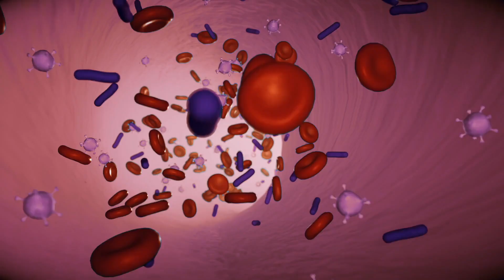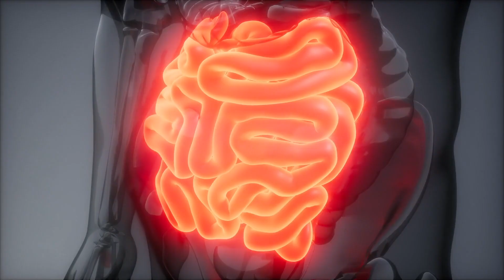How Autism and the Microbiome May Be Connected - The Gut-Brain Link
Recent studies have shown that there may be a connection between the diversity and composition of gut bacteria and the development of autism. The gut microbiome plays a crucial role in the regulation of the immune system, metabolism, and the brain-gut axis. Disruptions in the gut microbiome have been linked to a variety of neurological and psychiatric disorders, including autism.

In this video, we will discuss the current state of research on the microbiome-autism link, including the latest findings and potential mechanisms of action. We will also explore the potential implications of these findings for the diagnosis and treatment of autism in children.

We hope this video will provide valuable insights into the ongoing research in this field and open up new avenues for understanding and treating autism.

If you have more questions about the topics discussed in this video, please visit our YouTube channel

Novel Biome™ is leveraging years of experience in the FMT space to provide high-quality FMT products that are safe, effective and consistent.